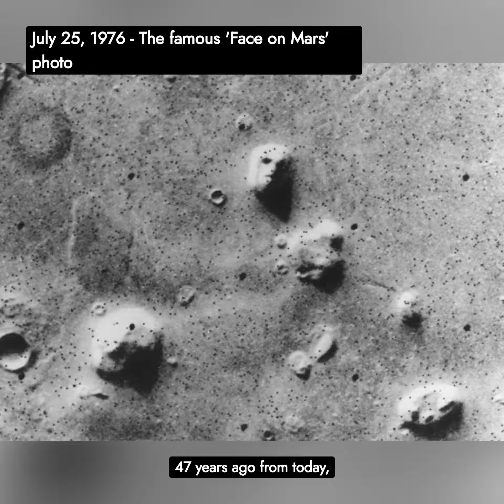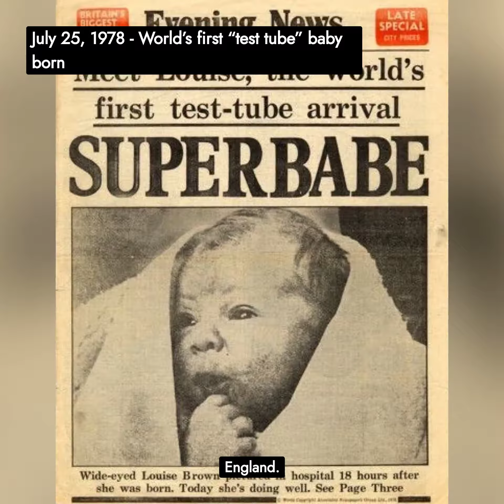On This Day - 5 Impactful Events You Should Know About Today: July 25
What happened today in history? Discover the stories and events that took place on this day throughout time with On This Day. Our videos will explore the most impactful moments that occurred today, from the famous to the forgotten. Follow us for educational and entertaining videos to help you understand the world around you.

July 25, 1944 - Canada's Darkest Day in Operation Spring, World War II
July 25, 1976 - The famous 'Face on Mars' photo
July 25, 2007 - The First Female President of India
July 25, 1978 - World’s first “test tube” baby born
July 25, 2010 - One of the largest leaks in US military history